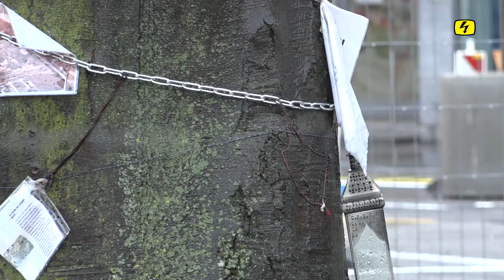Verschiebung der Blutbuche - Kritik für den Stadtrat (TELE TOP)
Während zwei Jahren hat sich eine Gruppe Schlieremer für eine Blutbuche eingesetzt - und zwar mit Erfolg. Anfang Februar wird der 70-jährige Baum um 170 Meter versetzt. Statt Wohlwollen, hagelt es für den Stadtrat aber nun Kritik. Ihm wird unterstellt, der Verschiebung des Baumes nur zugestimmt zu haben, um vor den anstehenden Wahlen besser dazustehen.